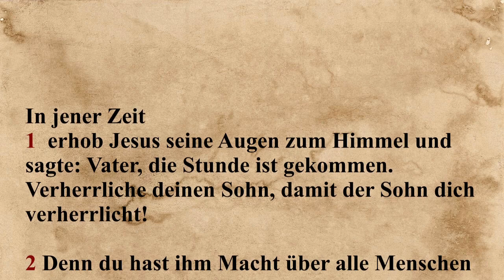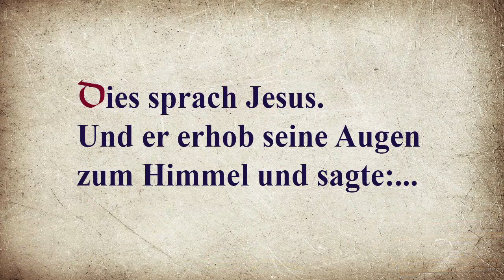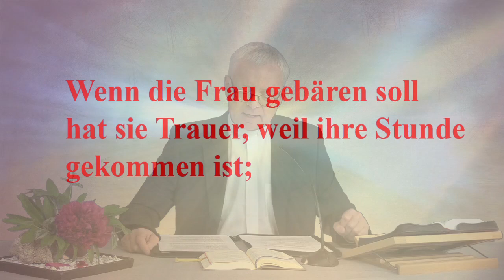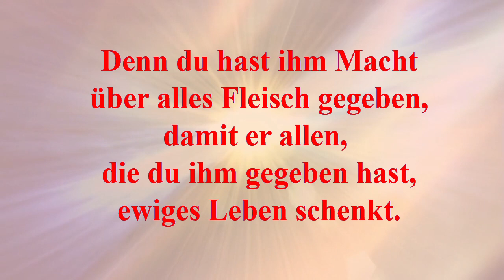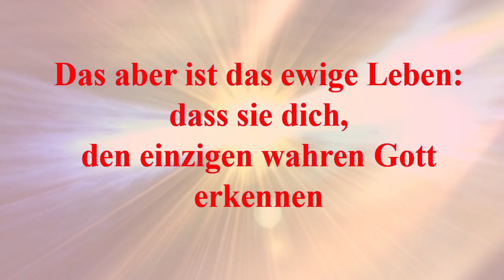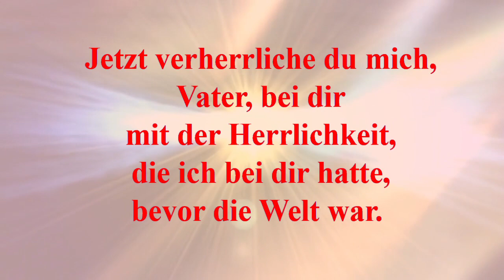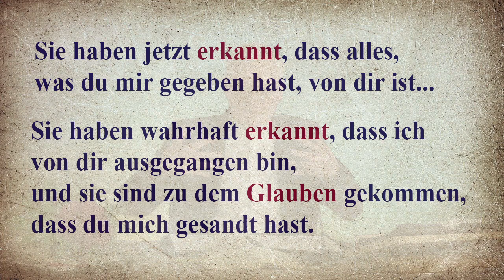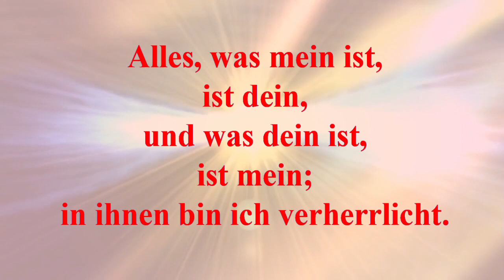Clemens Pilar 7. Sonntag in der Osterzeit, Lesejahr A, Johannes 17, 1-11a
Biblischer Kommentar zum Evangelium vom 7. Sonntag in der Osterzeit, Lesejahr A, Johannes 17, 1-11a